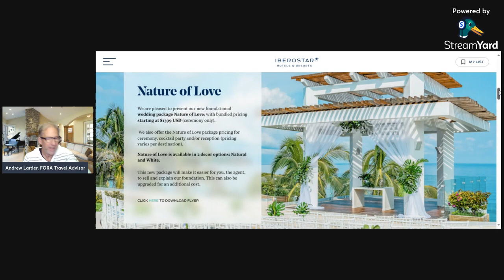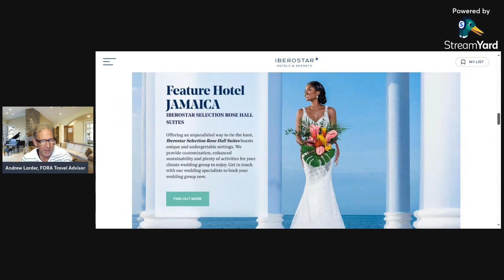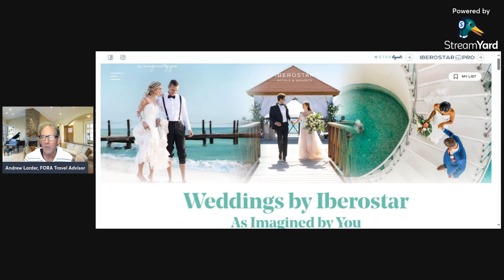Destination Weddings In Jamaica, Mexico, Dominican From $1499!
Weddings by Iberostar
As Imagined by You
At Iberostar, we believe each wedding is as unique as the couple getting married. We firmly believe in asking them what they want instead of telling them what we have, as their wedding should be done theirway and we are committed to making that happen.

We focus on versatility, enhanced sustainability, customization and crafting authentic moments to create the perfect experience. The Iberostar wedding team is a group of highly trained individuals, fully immersed and ready to guide and help create your clients’ dream wedding. Our promise is that no two wedding days will ever be precisely the same.
We even limit our weddings to no more than 2 per property each day so that their day is truly THEIR day.